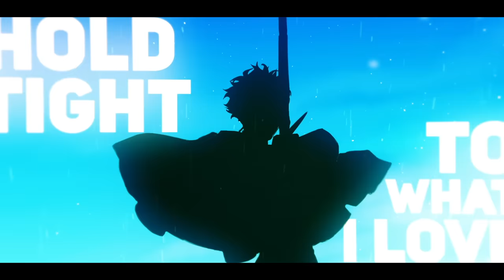Fire Emblem: Three Houses - "The Edge of Dawn" | AmaLee Ver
AmaLee's cover of TheEdge of Dawn from Fire Emblem: Three Houses!

• Credits •
Song: The Edge of Dawn
Lyrics: English localization
Anime: Fire Emblem: Three Houses

CREDITS:
⊹Vocals: AmaLee
⊹Music & Mix: Shawn Christmas
⊹Pre-Mix: Fruutella
⊹Animation: kuroko & Sokei

ShadowCrossZero, Reaper, Dalton Young, TAMIM, Joseph Rutherford, Colby Odowski, Quintin DuGan, Matt Floto, Marcel Mundl, and Christopher Lee Garcia!

⊹And thank you to my GENERALS! (salutes)
Taylor Sampson, Jerry Norris, Sid Asnani, Logan Frantom, Frank Martin, Nicholas A Booher, Luis Cavazos, TmgBlurry10, Mattness383, Mended12, Aakilah Johnson, Glanyx, Jacob Correa, Teofilo Hurtado, Patrick Leitch, Katelin Nickl, SilentKillerOG Leblanc, Jason Bowles, and Ely South!